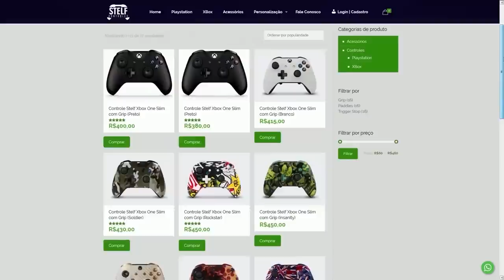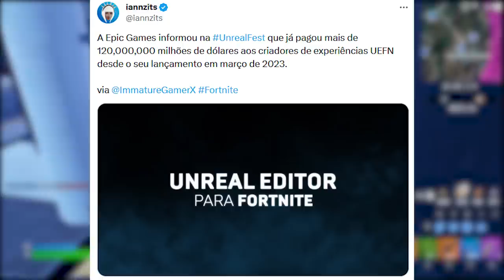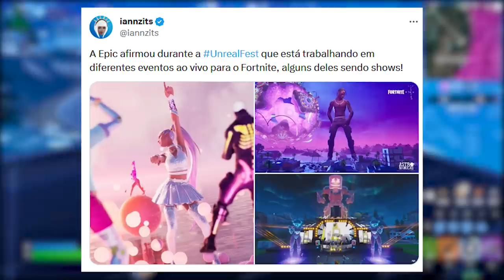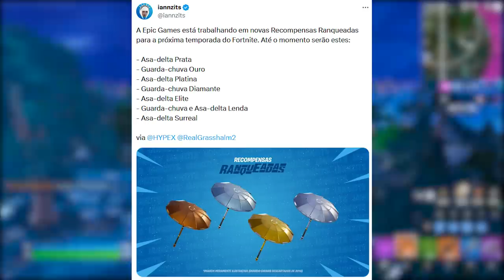FORTNITE - PRÊMIOS RANKED, SKINS RECOMPENSA e MUDANÇAS?